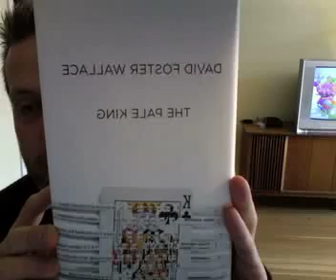Sean Cranbury Recommends The Pale King | KIRBC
Sean Cranbury recommends The Pale King by David Foster Wallace in support of the annual Keep Toronto Reading series hosted by the awesome people at the Keepin' It Real Book Club.

Check them out at kirbc.com.

Brief bio: I live in Vancouver and work with the web. My books related projects can be found at booksontheradio.ca, adventbookblog.com, bookcampvancouver.com and elsewhere. My semi-pro personal site can be found at seancranbury.com.